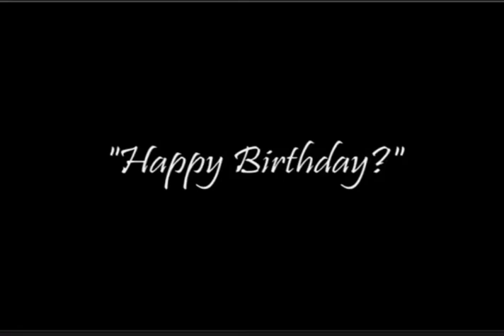NICOLE PERSCE. "Happy Birthday", by Beethoven, Bach, Mozart,Chopin, Liszt. Музыканты шутят.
Nicole Pesce. "Happy Birthday", by Beethoven, Bach, Mozart,Chopin, Liszt.

Nicole Pesce in concert at Tempe Center for the Arts, not only showed her virtousity, but gave us a taste of her creativity and humor. In this clip, she speculates on how the master composers may have played one of today's most popular songs "Happy Birthday", by Beethoven, Bach, Mozart,Chopin, Liszt.

Николь Пеше на концерте в Центре искусств Темпе не только показала свою виртуозность, но и дала нам почувствовать её творческий потенциал и юмор. В этом клипе она размышляет о том, как композиторы могли сыграть одну из самых популярных песен современности "Happy Birthday" как Бетховен, Бах, Моцарт, Шопен, Лист

Канал посвящён игре на фортепиано и музыкальному творчеству.
The channel is dedicated to playing the piano and musical creativity.